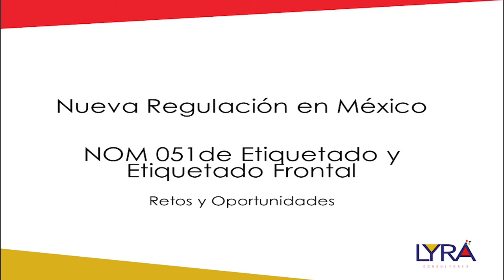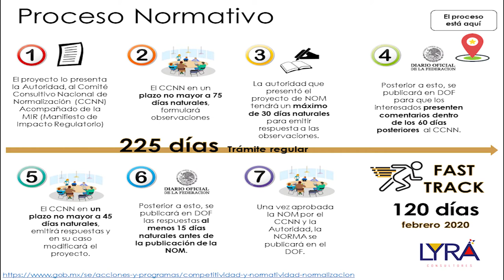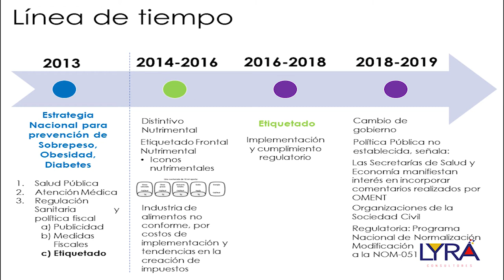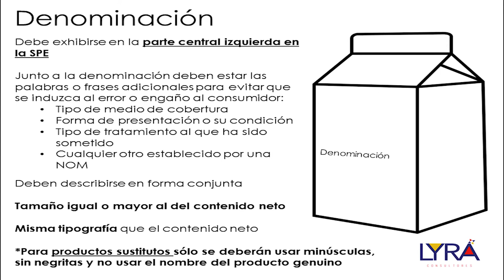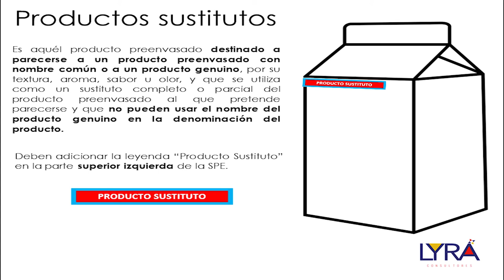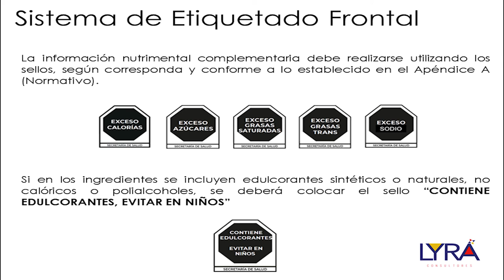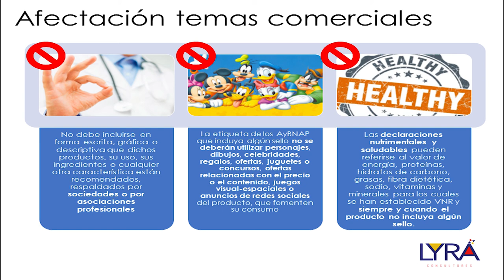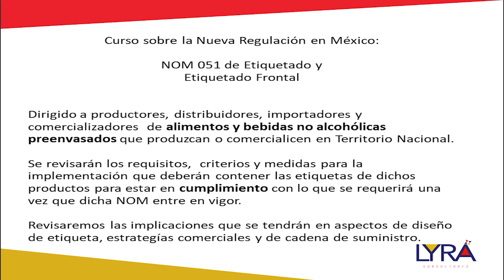039 - Nueva Regulación en México NOM 051 de Etiquetado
Descubre las tendencias globales en regulaciones y requerimentos por parte de clientes en temas de Calidad e Inocuidad en la Industria de alimentos.
Mediante ejemplos prácticos sabrás cómo generar valor en los procesos de cumplimiento de la Norma. Además, el experto te dará sugerencias de cómo integrar los proyectos de calidad e inocuidad en los planes estratégicos de tu empresa.
Webinar presentado por: Ing. Sergio Maldonado